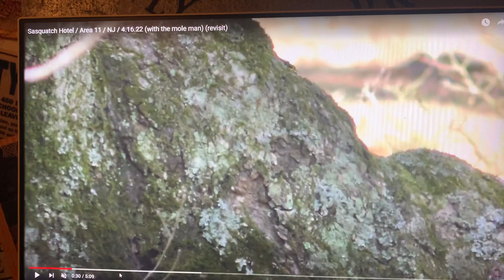Sasquatch Hotel Extra / Suss Trees / NJ / 4.16.22 (with mole man)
*DOUBLE BONUS NUGGET
- first part is @ .25 speed, then replayed regular speed..
*zoom on this suss growth next to the bottom of a tree, then notice this oddity up the tree & zoom

*THE DIESEL THEORY..
(very similar to how a signal mirror works, structures/alterations add to this effect)
.no longer a theory, i have caught them multiple times now with a bottle/flat rock/bone/can/etc. in hand reflecting the sun at the camera, sometimes whiting/ blacking or a frame or two, warping, twisting the frame, or even drain the entire battery/ shut the phone on/off.